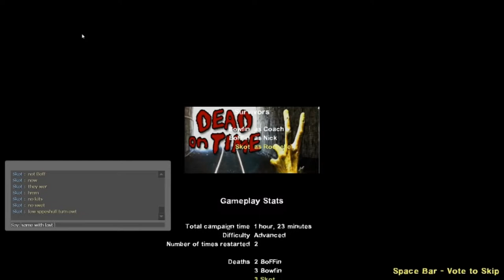Only One Spitter Shows Up & Small Hordes...An Insult To Our Skills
Bowfin, BoFFin & Skot: Dead on Time 2 Finale